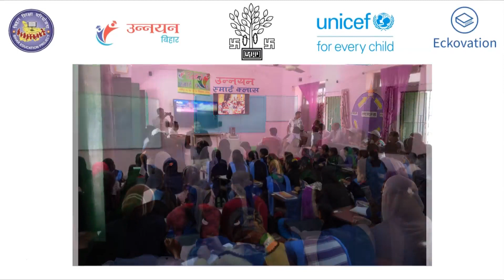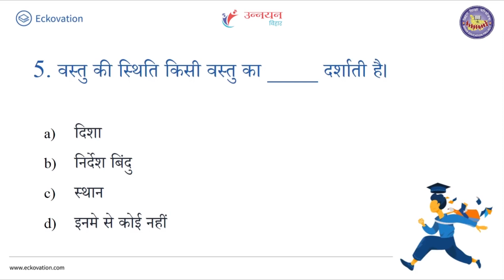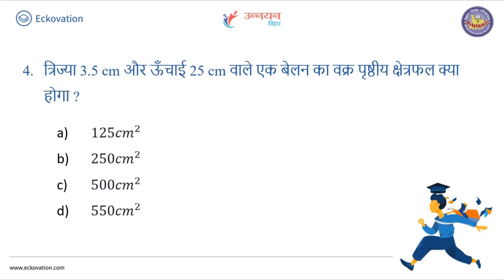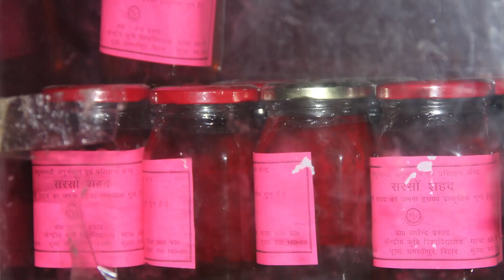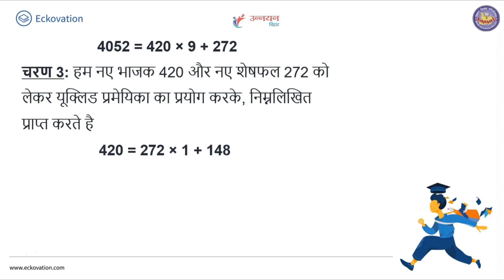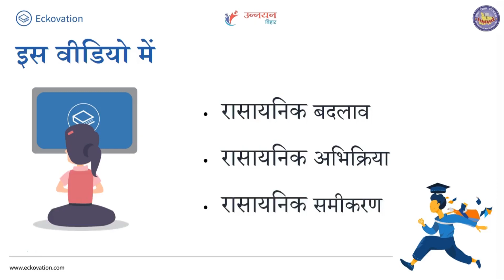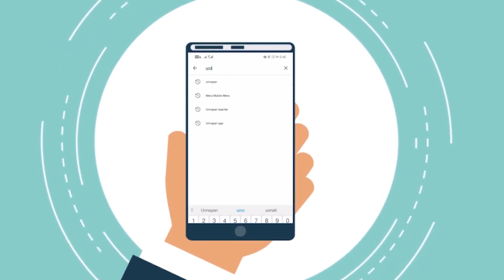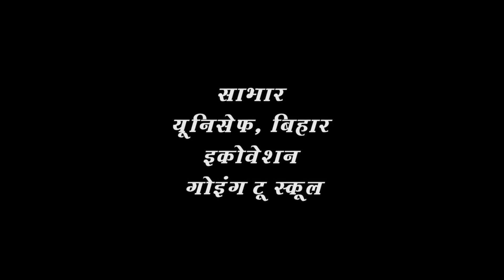Episode 1 For Secondary classes Telecasted on 20th April 2020